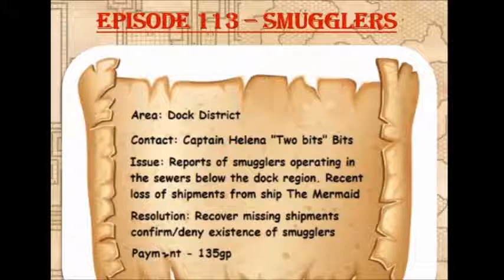Episode 113 - Smugglers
Our trio of adventurers take to the sewers in the dock area to find and deal with some smugglers. They meet an 'old friend' and make contact with the nefarious outlaws...how did they do? Gotta watch!